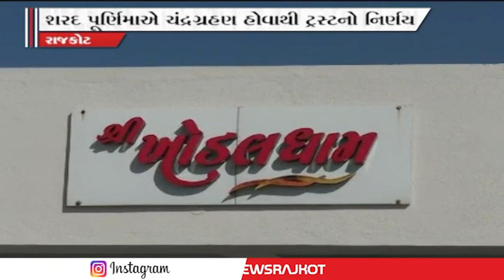શરદ પૂર્ણિમાએ ચંદ્રગ્રહણ હોવાથી ખોડલધામ કાગવડ ખોડલધામ મંદિરમાં આરતી, પૂજા,સહિતના કાર્યક્રમો સ્થગિત ર